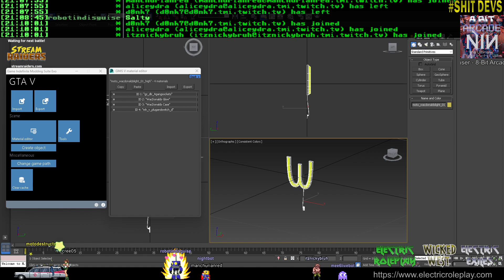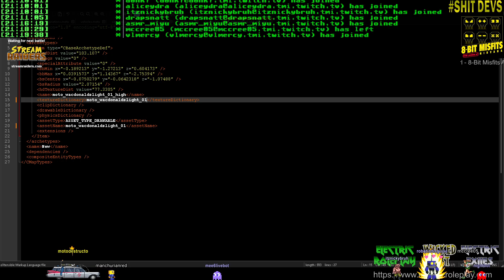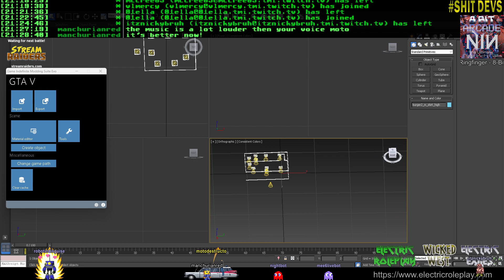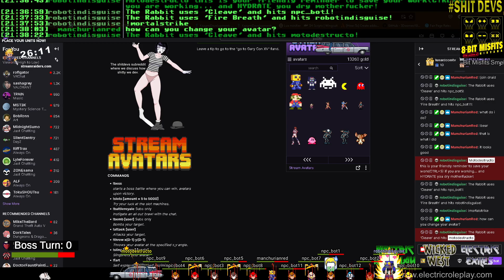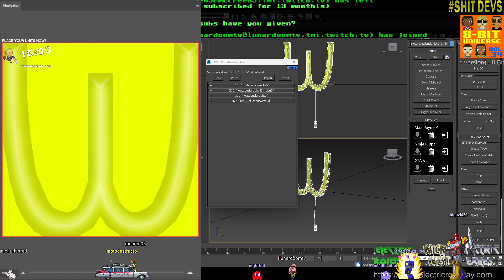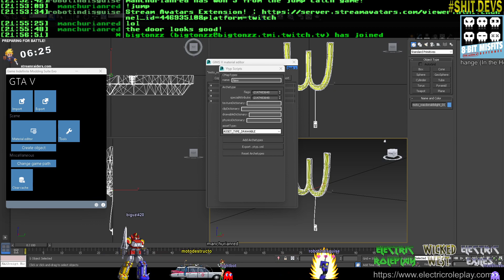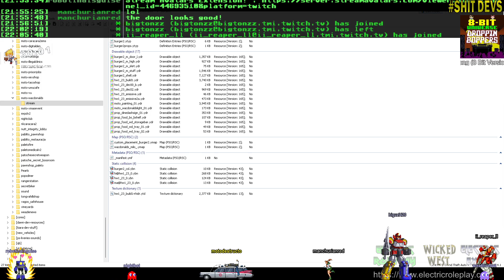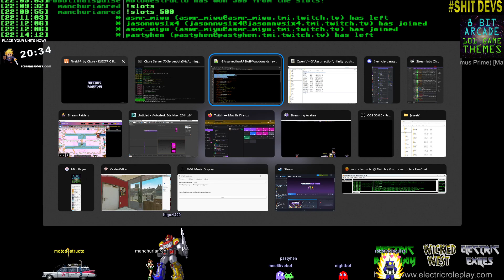👾👾DEV STRM | Updating/Making shizz. ELECTRIC RP shitdevs